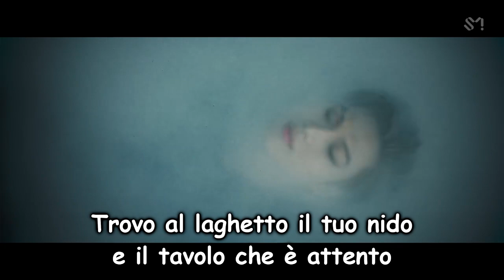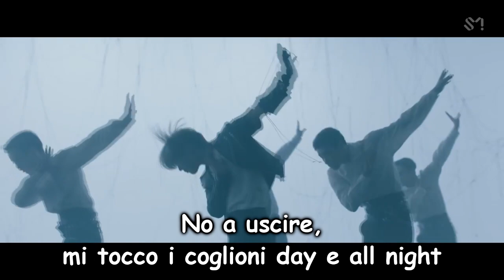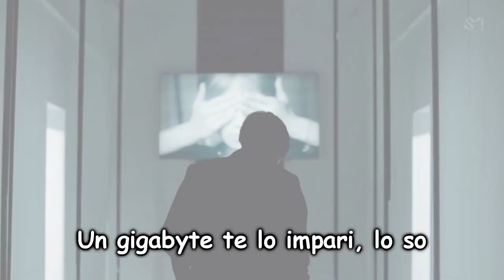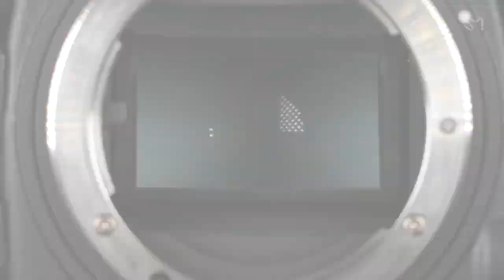"Che tette" - Canzone coreana italianizzata ( Taemin - Want )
Italianizzazione di "Want" di Taemin.

Canzoni italianizzate, canzoni coreane italianizzate, Taemin, Want, Shinee, canzone italianizzata, canzone coreana italianizzata, BTS italianizzata